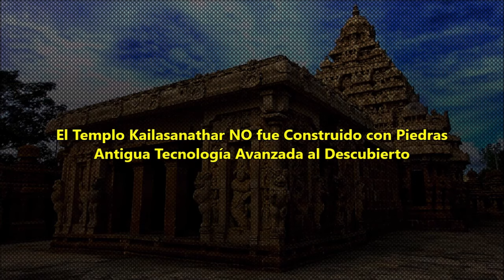El Templo Kailasanathar NO fue Construido con Piedras - Antigua Tecnología Avanzada al Descubierto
¿Los antiguos constructores utilizaron tecnología avanzada y máquinas de alta tecnología en precisión para lograr esta hazaña? ¿O tuvieron algún tipo de ayuda de otros Mundos?

GRACIAS